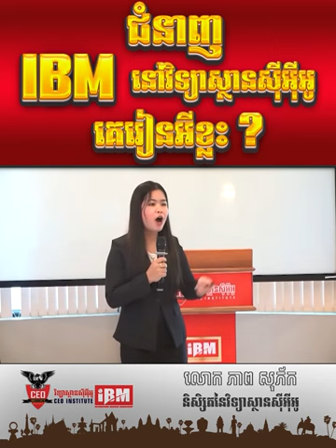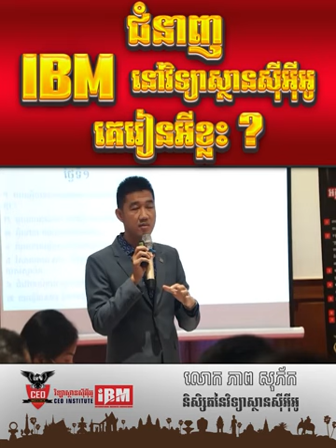ជំនាញIBMនៅវិទ្យាស្ថានស៊ីអ៊ីអូ គេរៀនអ្វីខ្លះ? |ភាព សុភ័ក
☎️ខលសួរព័ត៌មានបន្ថែមឥឡូវនេះ
🔗សិក្សាពីវិទ្យាស្ថានកាន់តែលម្អិតចុចលីងនៅខាងក្រោម៖
💎 ចប់បាក់ឌុបហើយ! ចេះជំនាញនេះមានឱកាសជោគជ័យច្រើន
💎 តើវិទ្យាស្ថានស៊ីអ៊ីអូមានលក្ខណៈពិសេសយ៉ាងដូចម្តេចដែរ?
☎️ខលសួរព័ត៌មានបន្ថែមឥឡូវនេះ
🔗សិក្សាពីវិទ្យាស្ថានកាន់តែលម្អិតចុចលីងនៅខាងក្រោម៖
💎 ចប់បាក់ឌុបហើយ! ចេះជំនាញនេះមានឱកាសជោគជ័យច្រើន
💎 តើវិទ្យាស្ថានស៊ីអ៊ីអូមានលក្ខណៈពិសេសយ៉ាងដូចម្តេចដែរ?